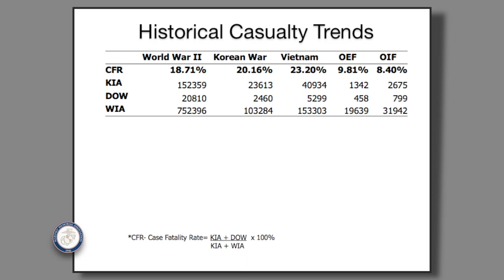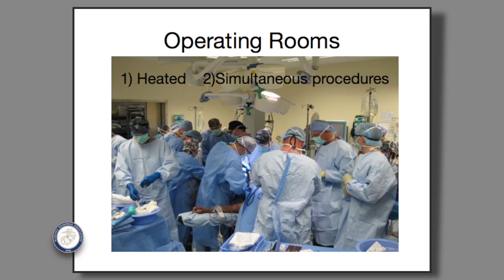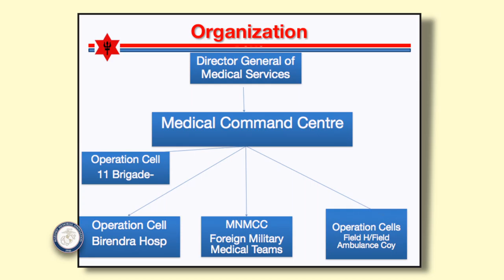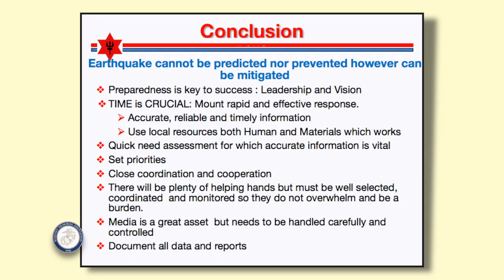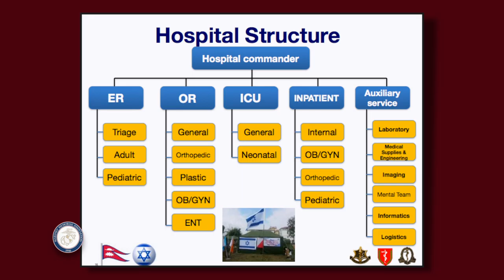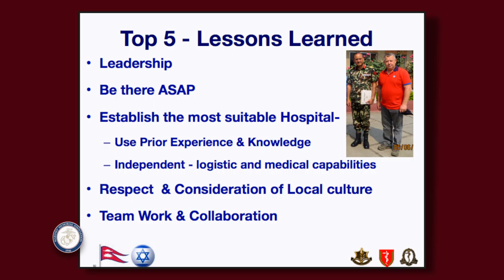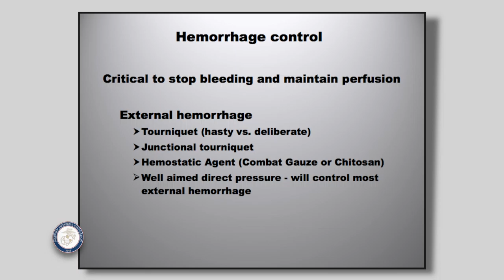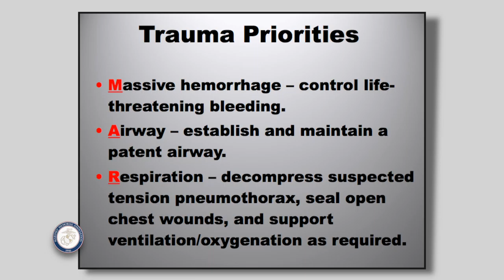2015 SFFW - Peer To Peer Medical Exchange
This medical exchange revealed new information with respect to providing care in an operational setting, either during combat or disaster response, which is a binding theme of military and civilian practitioners.  The Keynote Speaker was Vice Admiral Matthew Nathan, 37th Surgeon General of the U.S. Navy.  Major General Kishore Rana spoke about lessons learned from the Nepal earthquake in 2014.  Other speakers included, Dr. Huseby, Commander Brendan Drew, Dr. Nikolaj Wolfson, Commander Shapira, and Jim Morrissey, giving their combat and disaster response medical expertise.